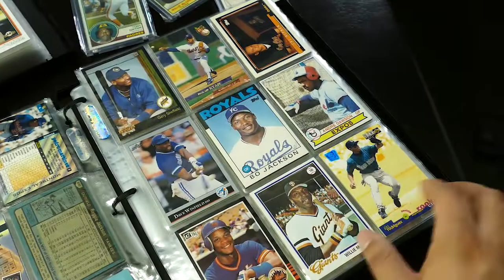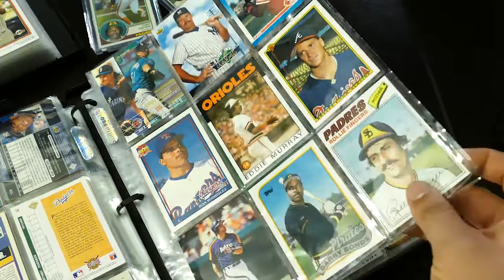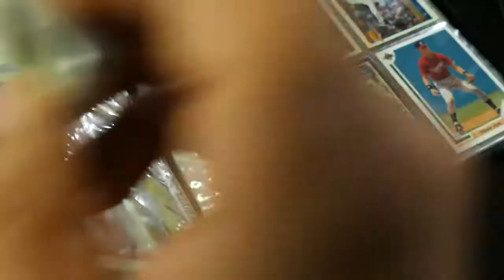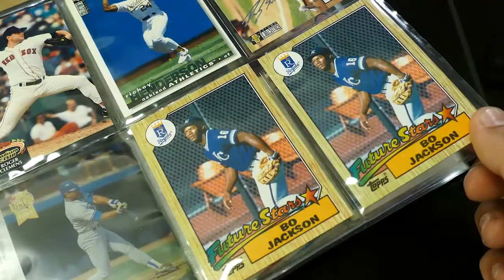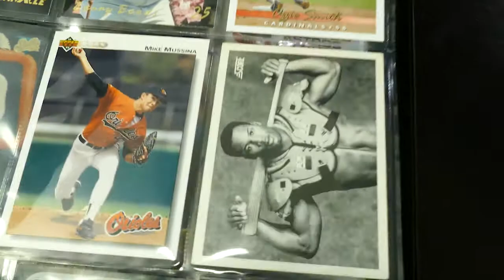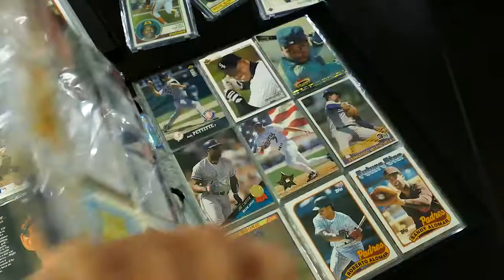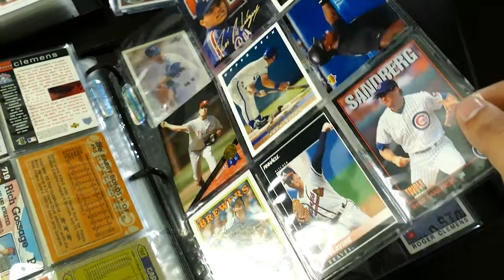My Baseball Card Binder 80's and 90's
This is one of my baseball card binders  im putting together  mostly 80's,  90's  and some 70's  , enjoy watching! .